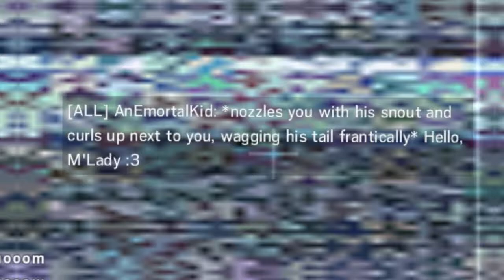Buff Castle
Buff Castle Please Ubi
Hopefully you guys enjoyed this Rainbow Six Siege Gameplay Memtage thing! I got inspired to do this from AnthonyPit1 and Bikini Bodhi so this will be kinda like theirs!